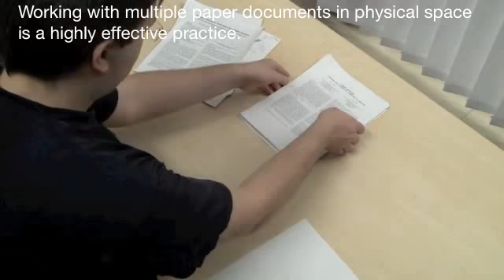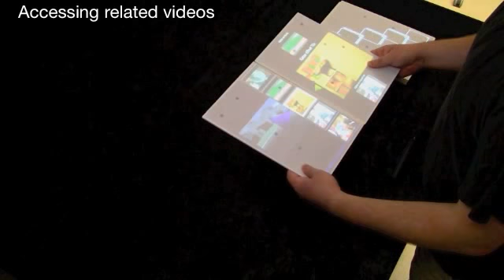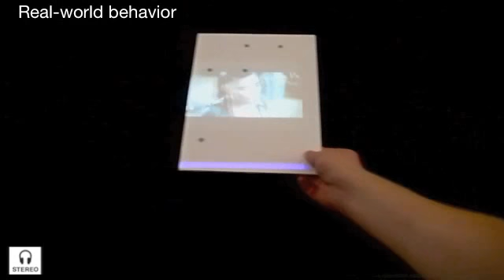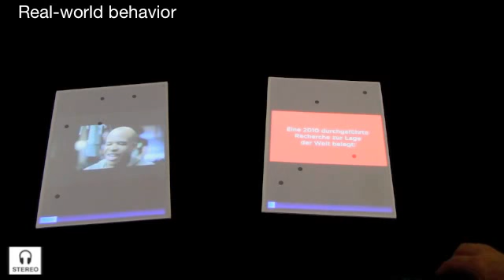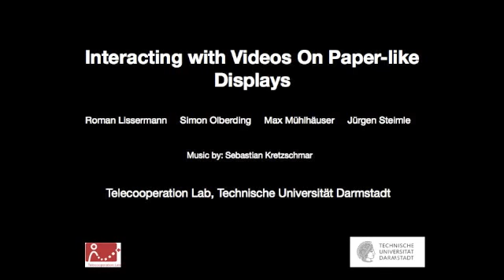Interacting with Videos On Paper-like Displays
AUTHORS
Roman Lissermann, Simon Olberding, Max Mühlhäuser, Jürgen Steimle

ABSTRACT
Analog paper is still often preferred over electronic documents due to specific affordances and rich spatial interaction, in particular if multiple pages are laid out and handled simultaneously. We investigated how interaction with video can benefit from paper-like displays that support interaction with motion and sound. We present a system that includes novel interaction concepts for both video and audio. This includes spatial techniques for temporal navigation, arranging and grouping of videos, virtualizing and materializing contents, as well as focusing on multiple parallel audio sources.

ACKNOWLEDGMENT
Thanks a lot to my student Benjamin Petry.
Thanks also a lot to Wolfgang Kleine.

MUSIC
Chill Carrier